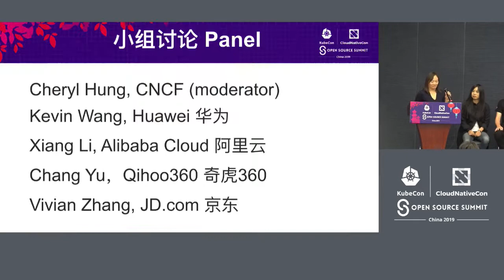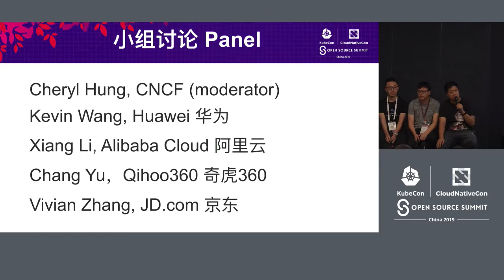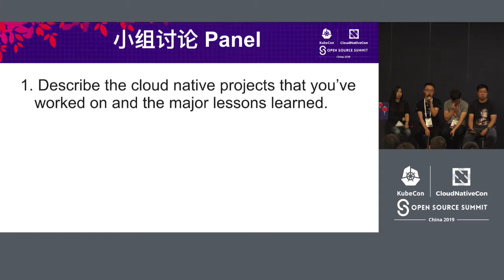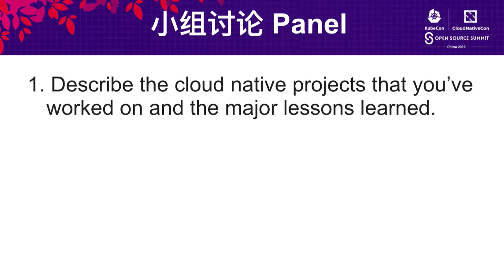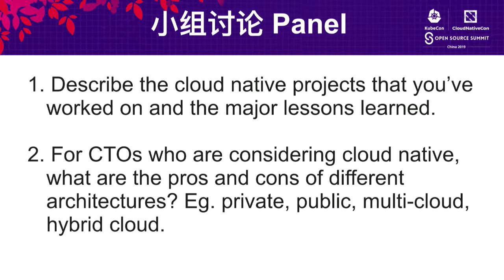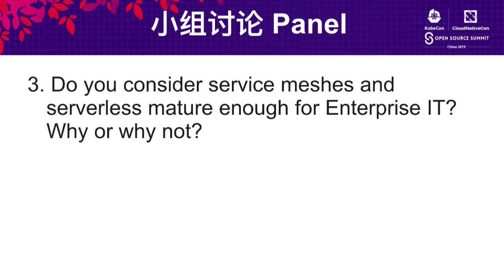Panel Discussion: Leverage Cloud Native to Transform Your Enterprise – The China region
Panel Discussion: Leverage Cloud Native to Transform Your Enterprise – The China region - Cheryl Hung, CNCF; Kevin Wang, Huawei; Li Xiang, Ali Cloud; & William Guo, Qihoo360

Cloud Native is experiencing dramatic growth & achieving widespread support as the de facto standard platform across a variety of industries. K8s, containers & related cloud native tech & tools have the potential to transform the enterprise. From enabling enterprises to modernize legacy apps, to automated DevOps, to automated failure recovery & improved testing, the list of innovative dev & operational practices emerging based on cloud native is amazing & a tremendous oppty for enterprises.  Panel will bring together stakeholders from enterprise IT & open src vendors to discuss how the various facets of cloud native can dramatically transform the enterprise. Panelists will discuss the key innovations that are emerging from cloud native to drive more efficient dev. and improved standardized operational practices to accelerate the digital transformation & modernization of the enterprise.